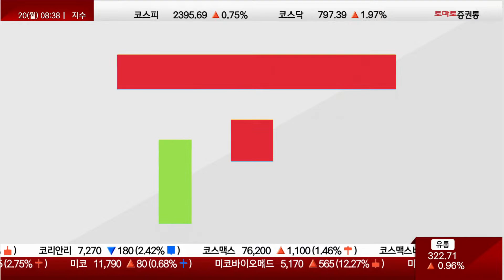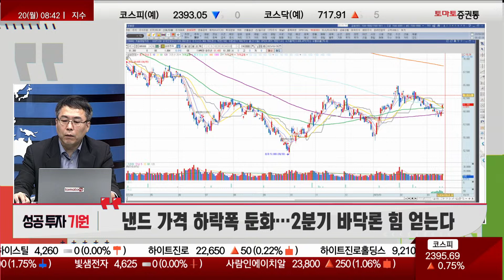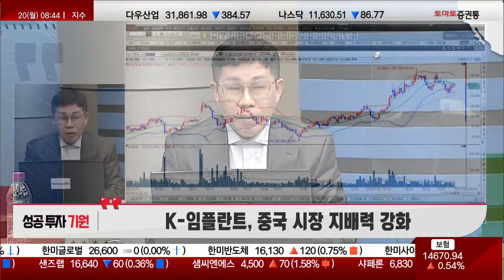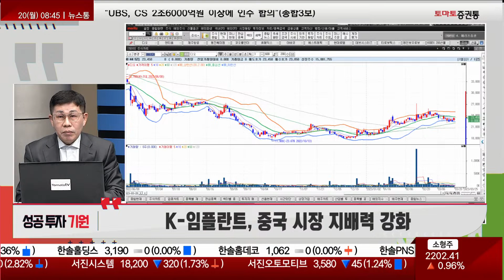반도체 바닥 다지기, K-임플란트 중국 시장 확장 [성공투자기원]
성공 투자 기원
신기수(토마토투자클럽) / 최원재(토마토투자클럽)
신기수 전문가 투자클럽 :
신기수"s 이슈 키워드
▶ 낸드 가격 하락폭 둔화…2분기 바닥론 힘 얻는다

▶ 오늘장 공략주 : 아비코전자(036010)
· 저항기, 인덕터 등 수동전자부품 생산
· 전방수요 부진으로 단기 수요 둔화 불구
  연간 영업이익 +51%('23년), +97%('24년) 전망
· DDR5 전환기, 메탈 인덕터 매출 향후 3년 급성장 예상
· 23F PER 8.3배…DDR5 기대 미반영된 주가 수준

최원재"s 이슈 키워드
▶ K-임플란트, 중국 시장 지배력 강화

▶ 오늘장 공략주 : 제주항공(089590)
- LCC 1위…중·단거리 노선 회복 수혜
- 일본 탑승객 급증
- 1분기 역대급 실적 전망
- 동일기종 운용으로 고정비 절감